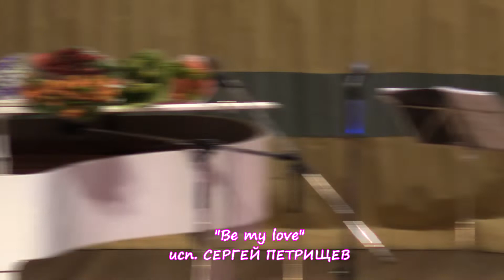Be my love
Концерт клуба "Элегия" в Центральном Доме Учёных.
Март 2019г.